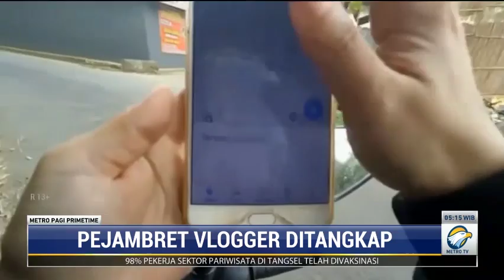Aksi Penjambret Rampas Ponsel Vlogger Terekam Kamera, Pelaku Berhasil Ditangkap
Aksi penjambretan ponsel milik seorang vlogger wanita yang tengah membuat konten, terekam kamera di Jalan Raya Panongan, Tangerang, Banten. Korban langsung melaporkan kejadian tersebut ke polisi dengan berbekal rekaman video dari yang ada. Polisi langsung membekuk salah satu pelaku dengan barang bukti dua unit ponsel curian, sedangkan rekan pelaku masih dalam pengejaran.